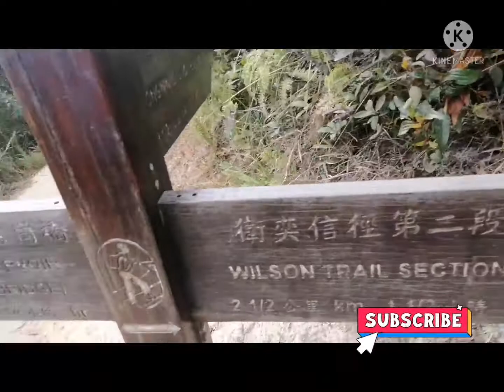taking memories to Tai Tam#hiking